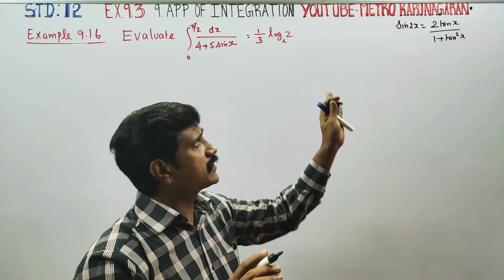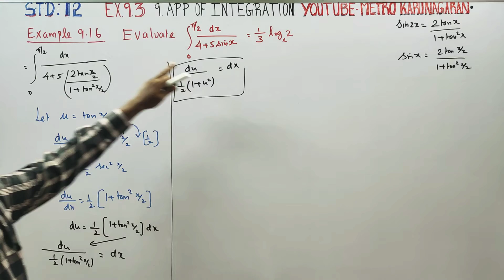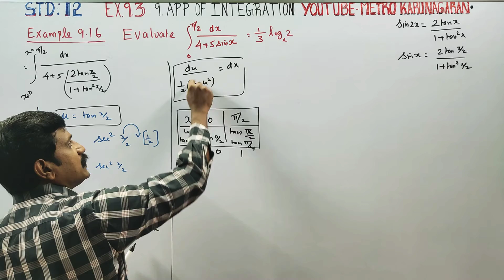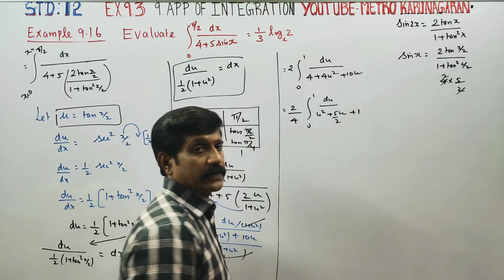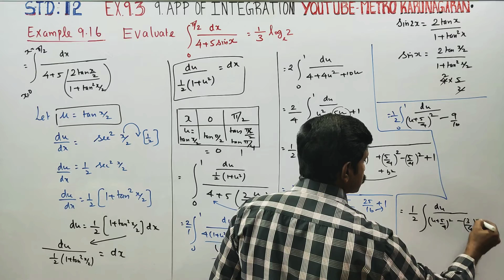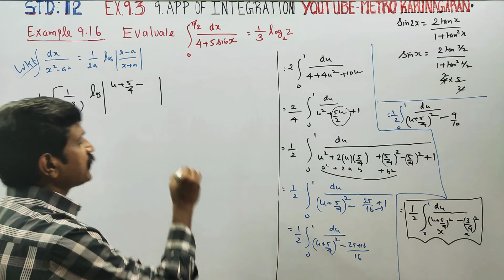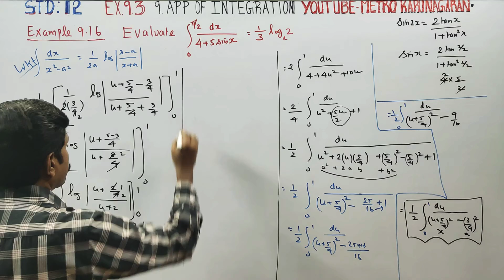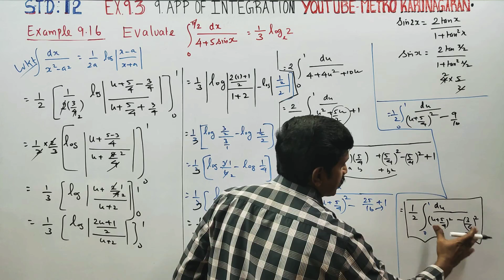12th Std Maths Example 9.16 Show that Integration (1)/(4±5sinx) dx over 0 to π/2 = 1/3 log e 2